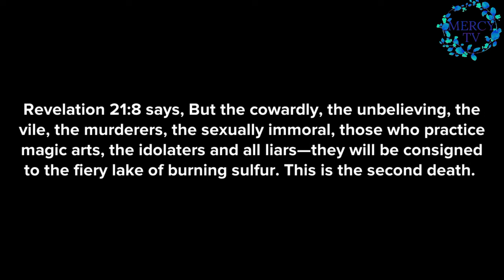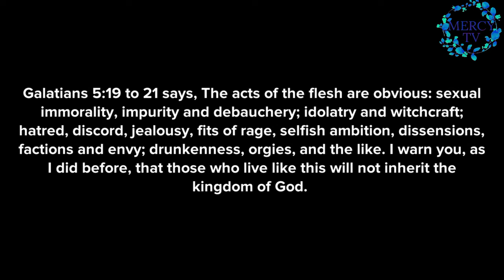CANDIDATES OF THE KINGDOM OF HEAVEN (AN INSPIRING AND POWERFUL CHRISTIAN ANIMATION)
Are you truly prepared to be a candidate for the Kingdom of Heaven? In this transformative video, we delve into the essential qualities and spiritual insights needed to secure your place in God’s eternal Kingdom. Discover the deep truths about what it means to live a life that reflects heaven on earth. We explore the biblical principles, the teachings of Jesus, and the practical steps you can take to ensure your path is aligned with the divine calling.

If you've ever wondered whether you're on the right track spiritually or if there are areas in your life that need realignment with God's will, this video is for you. We’ll uncover the hidden keys to spiritual growth, the importance of repentance, and the power of living a life of faith, love, and obedience. Join us as we explore what it means to be a true disciple, chosen by God to inherit His Kingdom. Click on the play button now for a life-changing experience.

Kingdom of Heaven, biblical principles, Jesus' teachings, Hell fire, eternal life, repentance, GOD.